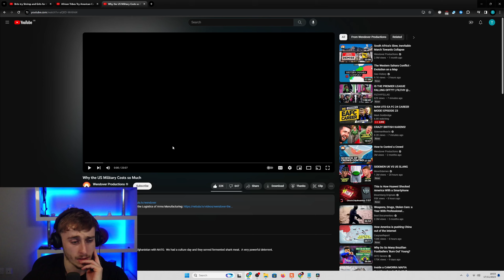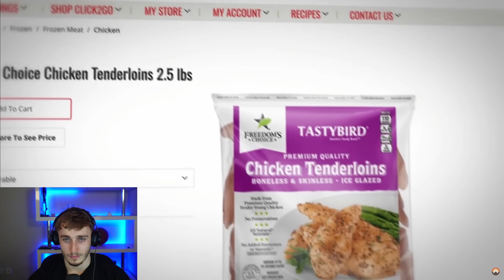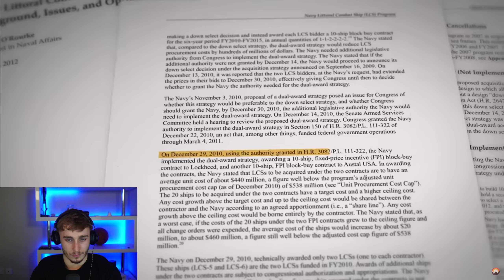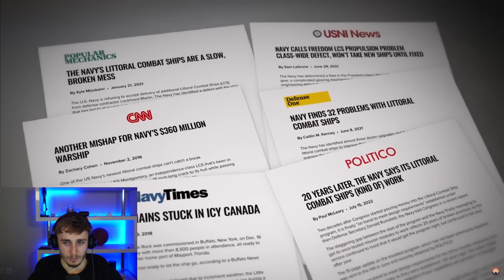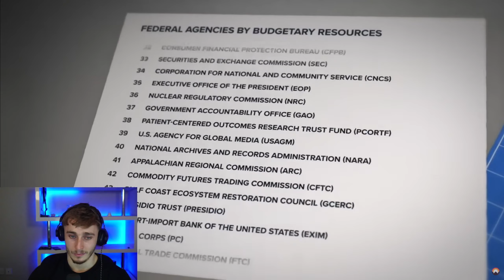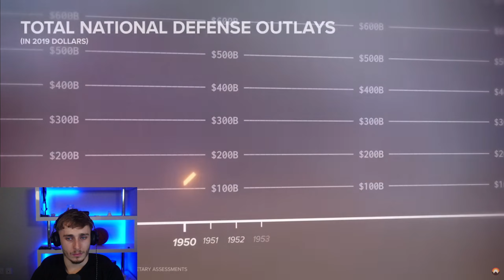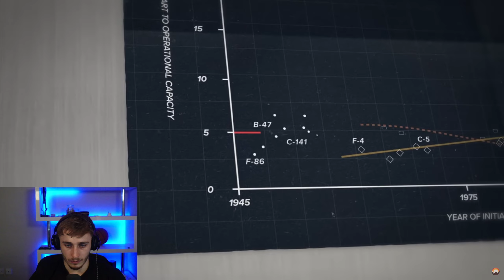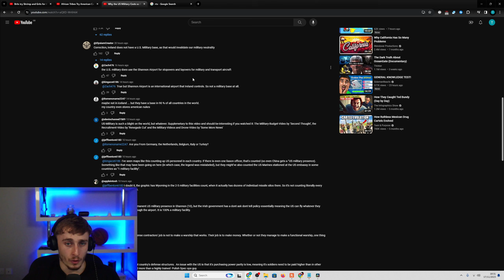Brit Reacting to Why the US Military Costs so Much